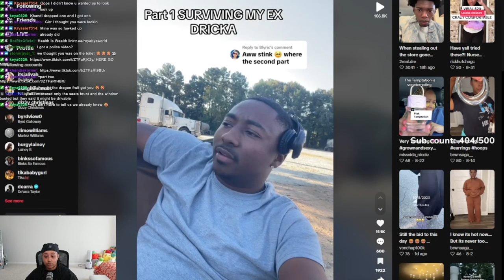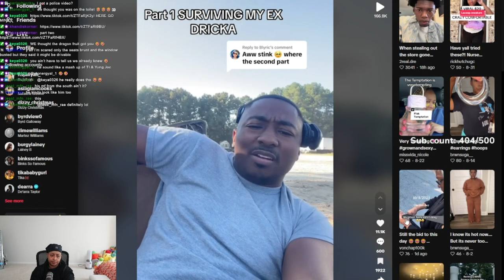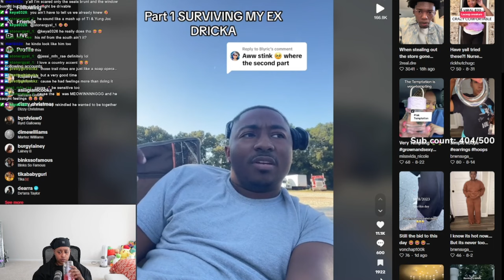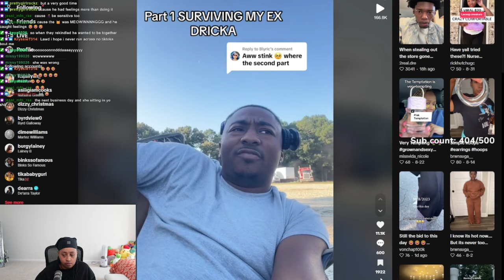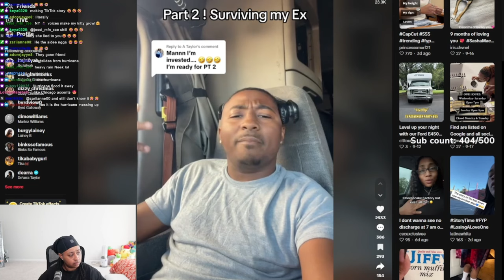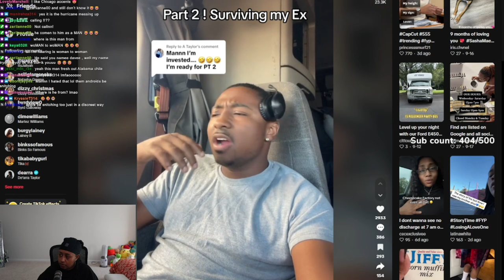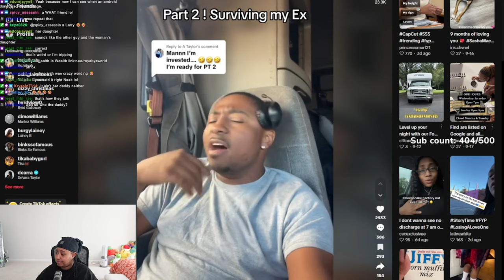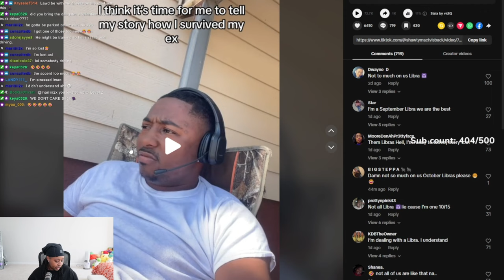Dude made her his GF and found out she was CH3@T!NG with her baby STEP Daddy the WHOLE TIME 😂